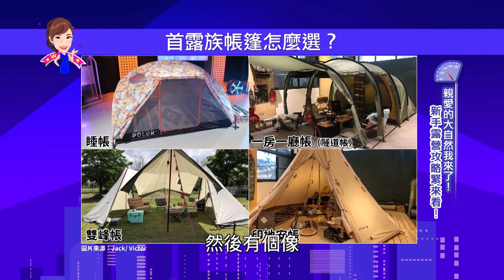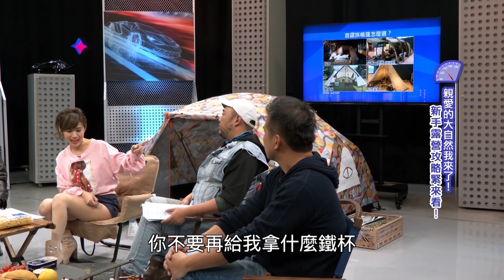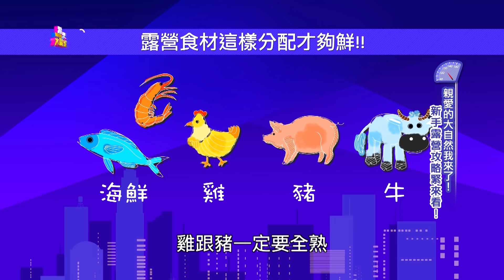新手露營必看！露營專家傳授露營裝備清單 專家私藏營地大公開！(20200307 完整版)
這次還是邀請我們的傑克老大
要來跟大家分享
第一次露營該怎麼露

░ 節目資訊 ░
每週六日 晚上10:00 JET 綜合台 | 首播
每週六日 晚上19:30 JET 綜合台 | 重播
每週六日 早上08:00 東風衛視   | 重播

░ 跟我們聊天 ░
👉 FB 粉絲團